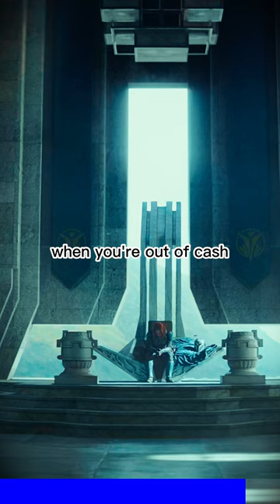Bo Katan had too much on her mind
Bo-Katan Kryze was a Mandalorian human female princess born into House Kryze. Over her life, she became a lieutenant in the Death Watch terrorist group, the commanding officer of its Nite Owls subdivision, the leader of the Mandalore resistance, and even the Mand'alor who laid claim over all of her homeworld, the planet Mandalore. Her complicated history was tied to that of her sister, Satine, who ruled as the Duchess of Mandalore but advocated for pacifistic teachings, which brought the two siblings into conflict; Kryze believed that Mandalore should take pride in its martial history and thus immediately joined Death Watch, a splinter group of those who believed in Mandalore's warrior past and opposed the new pacifist government. After Governor Pre Vizsla of Concordia was publicly exposed as the leader of Death Watch, the splinter group was exiled from the Mandalore system. In 19 BBY, Kryze and Vizsla discovered the Sith Lords Maul and Savage Opress. With the Sith, they plotted to reclaim Mandalore, and through Maul's planning, united several criminal syndicates to form the Shadow Collective. Launching a takeover of Mandalore, Satine's rule was overthrown, and Vizsla took control of the planet.

However, Maul challenged Pre Vizsla, and the Sith Lord defeated him, taking the throne and appointing Prime Minister Almec as a puppet leader, ushering in the Post Vizsla era. Kryze and a group of Mandalorian loyalists refused to recognize Maul's rule, and they liberated Satine from the royal prison, contacting Jedi Master Obi-Wan Kenobi for help. Due to Mandalore's neutrality, Kenobi was forced to come alone, and he was captured by Maul, who then killed Satine. When Kenobi was brought to the prison, Kryze and her rebels freed the Jedi, and Mandalore was swept into a civil war as Maul's forces fought to reclaim him. Before Kenobi left the planet, Kryze requested that the Galactic Republic be informed of the events, hoping that a Republic invasion would result in Maul's death. Less than a year later, Kryze's desire was fulfilled, and the Republic laid siege to Mandalore, driving Maul from the planet. She then became Lady of House Kryze and Regent of Mandalore. However, she lost her position when she refused to follow the newly appointed Galactic Emperor Palpatine, and Clan Saxon took over.

During the ensuing occupation of Mandalore, the Republic reorganized into the Galactic Empire, and a new wave of violence claimed the planet. In 2 BBY, Clan Wren of Krownest chose to resist the Empire, leading the Imperial loyalists of Clan Saxon to fight them. These actions threw Mandalore into another civil war. During the war, Kryze encountered Countess Ursa Wren and Sabine Wren of Clan Wren, who were seeking a Mandalorian worthy of wielding the Darksaber and claiming the title of Mand'alor. With the Wrens' approval, Kryze took the weapon and rallied the support of several Mandalorian clans, uniting them to fight against the Empire. However, her support was not universal, as she had accepted the Darksaber as a gift instead of winning it in combat. Her rule proved to be shortlived when the Empire managed to lay waste to Mandalore and its people in the Night of a Thousand Tears, with Kryze additionally losing the Darksaber to Moff Gideon. In the aftermath of what came to be known as the "Great Purge," Kryze formulated a plan to reclaim the weapon from the Moff and return to Mandalore.

On Trask, Kryze joined fellow Mandalorians Axe Woves and Koska Reeves to hijack a shipment of weapons aboard an Imperial Gozanti-class cruiser. Before assaulting the transport, however, Kryze, Woves, and Reeves rescued unknowing member of the Children of the Watch Din Djarin and the Force-sensitive youngling Grogu from a fishing boat. With Djarin's help, they successfully managed to steal the weapons and capture the Gozanti cruiser they were being transported in for use in reclaiming Mandalore. Later, Djarin recruited Kryze and Reeves to help him rescue Grogu, who had been captured by Moff Gideon and was being held aboard his light cruiser. With the help of Reeves, assassin Fennec Shand, Marshal Carasynthia Dune, and former bounty hunter Boba Fett, Kryze successfully captured the light cruiser's bridge. Although the victory secured her control over the light cruiser, Djarin returned with a rescued Grogu and Gideon in stuncuffs, having accidently claimed Darksaber by defeating Gideon, thereby making him the rightful ruler of Mandalore. Kryze refused to take the Darksaber from Djarin despite him willingly relinquishing it to her, having grown fearful due to her past.